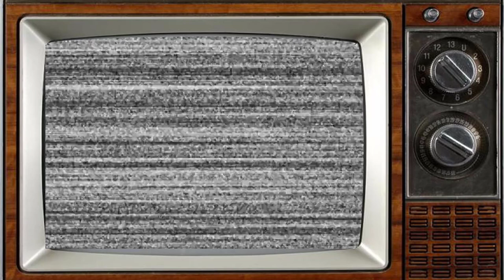Mork & Mindy (1978) Cast Then and Now 2023, What Happened To The Cast After 45 Years?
Mork & Mindy is an American television sitcom that aired on ABC from September 14, 1978, to May 27, 1982. A spin-off after a highly successful episode of Happy Days, "My Favorite Orkan", it starred Robin Williams as Mork, an extraterrestrial who comes to Earth from the planet Ork, and Pam Dawber as Mindy McConnell, his human friend, roommate, and eventual love interest.

_Starring:
Robin Williams
Pam Dawber
Elizabeth Kerr
Conrad Janis
Tom Poston
Jay Thomas
Gina Hecht
Jim Staahl
Crissy Wilzak
Jonathan Winters